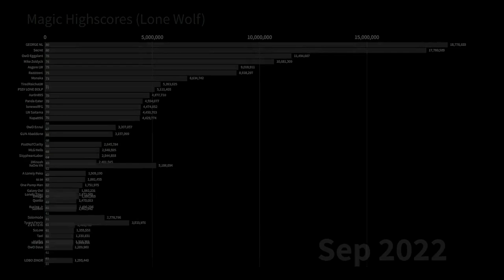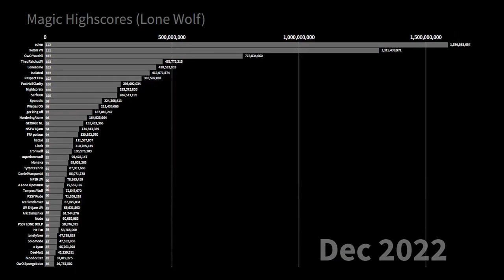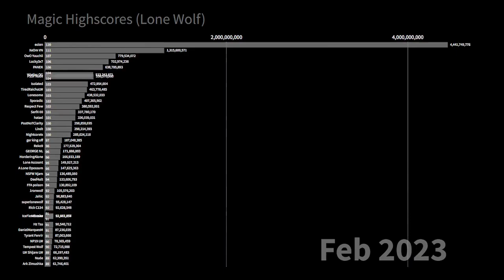The Race to Lv.120 Magic (Lone Wolf) - Curse of Aros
eolen makes history by becoming the first ever Level 120 (Maxed stat) in the entirety of Curse of Aros Lone Wolf. This man is insane big gz! He was leading by a whopping 9 levels over 2nd place which is insane to think about. Congrats to him!

Sorry! This took like half a month on and off to make... here it is!
gzzzzzzzzzzzzzzzzzzzzzzzzz

ᚔᚚᚔᚚᚔᚚᚔᚚᚔᚚᚔᚚᚔᚚᚔᚚᚔᚚᚔᚚᚔ
In this curse of aros video, you can see how players manage to max their magic and get 120 level
in this magic guide to how ok whatever I give up coa curse of aros